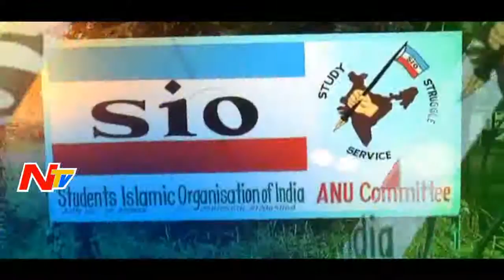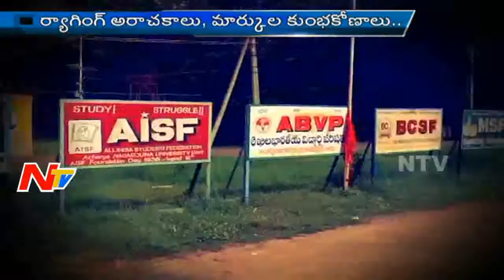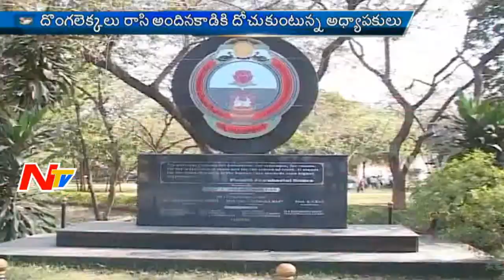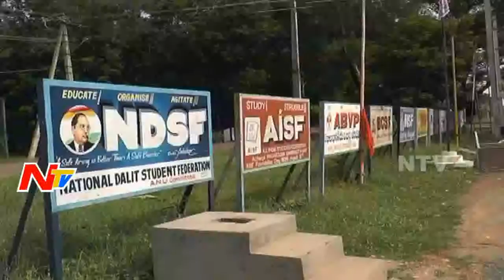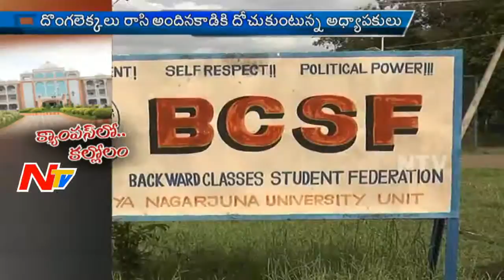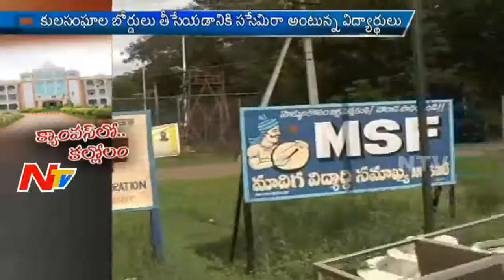Caste Clashes and Raggings in Nagarjuna University | Special Focus | Part 01 | NTV